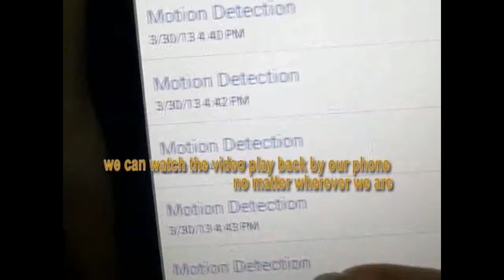SunView video push function demo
Welcome your sample order, goods can be sent out in 72 hours,
SunView consists of a team of professionals, manufacturing & exporting high quality IP Cameras, Wireless IP Cameras, IP Camera Server, CCTV Camera Systems, Stand Alone DVR&NVR. Our secret of success has been our management's policy of adhering to business ethics in its dealing with customers. Our policy is to achieve total customer satisfaction by providing them with finest security camera products and services that meet or exceed their expectations. We assure you of on-time delivery of quality IP Camera products backed by prompt and attentive after sale service.
SunView CCTV Security Surveillance System professional manufacturer